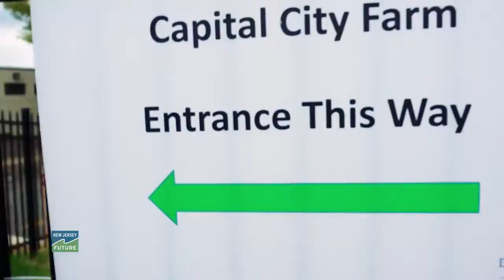Smart Growth Awards 2016: Capital City Farm, Trenton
June 28, 2016: An urban farm provides affordable, locally grown food, education and employment opportunities as well as much-needed open space for area residents.